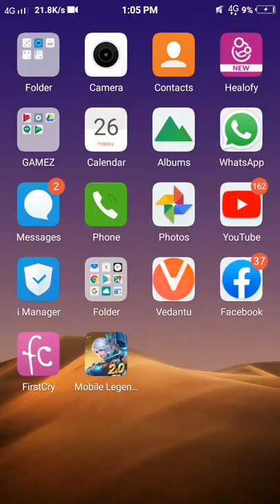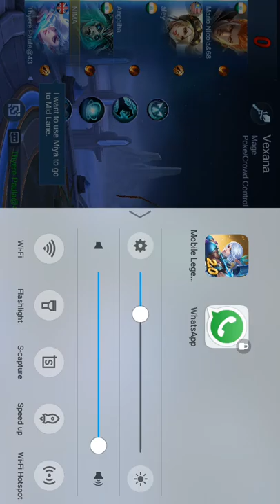MOBILE LEGEND BANG BANG